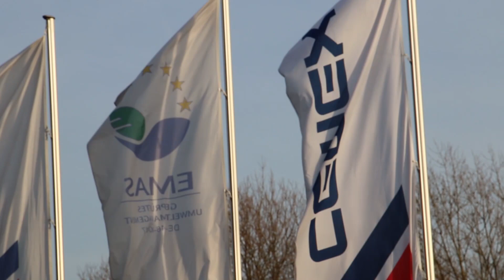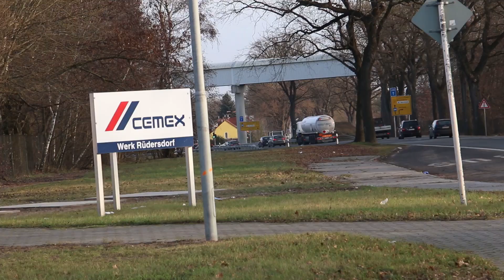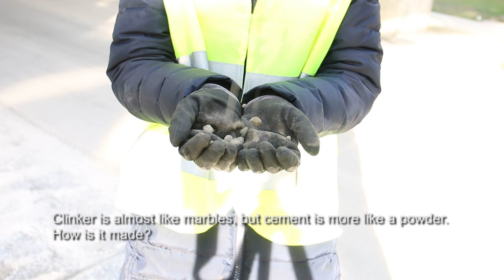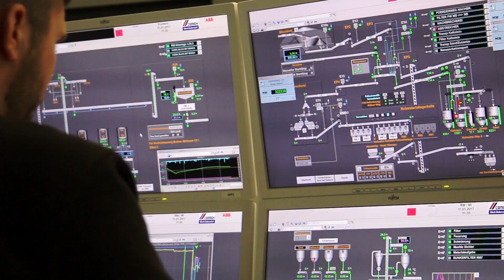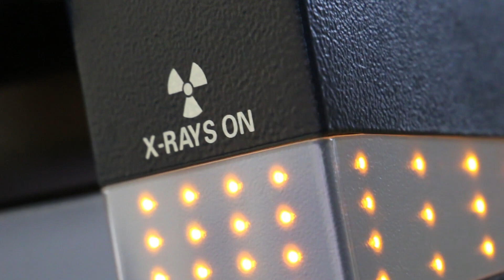What you need to know about cement - CEMEX cement plant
What is cement? How is cement produced? Which raw materials are necessary? For what do we need cement?

Find all the answers and more information about CEMEX Germany in this video about the cement plant Rüdersdorf b. Berlin.